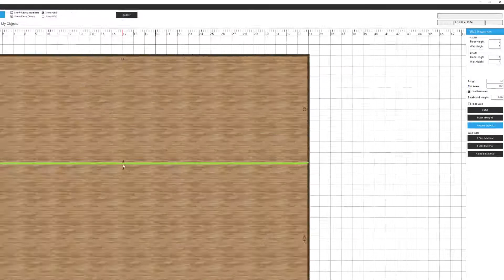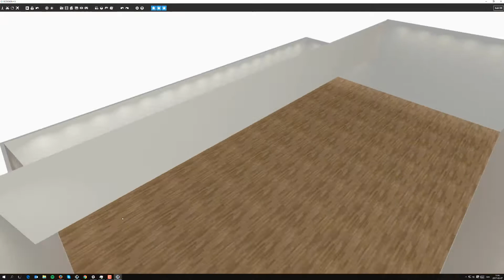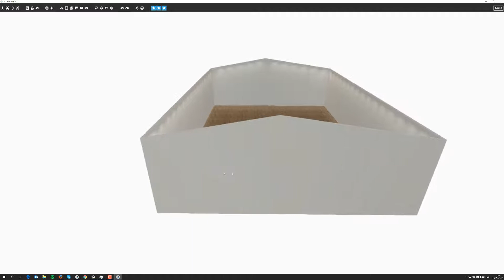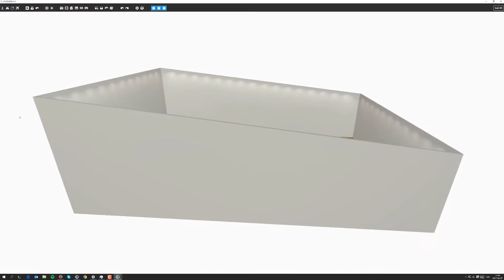Ecdesign 4.6- how to create advanced ceilings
This lesson shows you how to add advanced ceilings & roofs in Ecdesign. Try Ecdesign today,